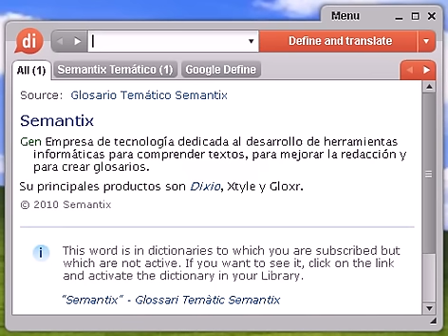Definición de epopeya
epopeya, diccionario, definición, significado, español, castellano, dixio, epopeyas